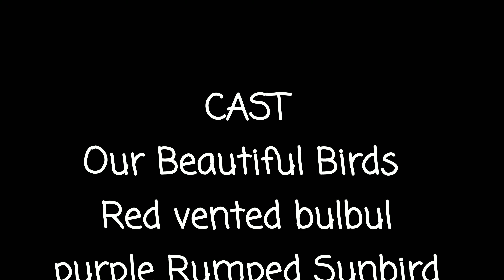Why birds matter - Short Documentary film on birds in Punjabi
Why Birds Matter  short documentary film in Punjabi to inspire you to take care of our little winged friends!